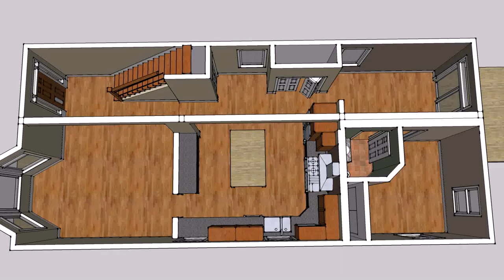Small House Ideas And Plans - Gif Maker DaddyGif.com (see description)